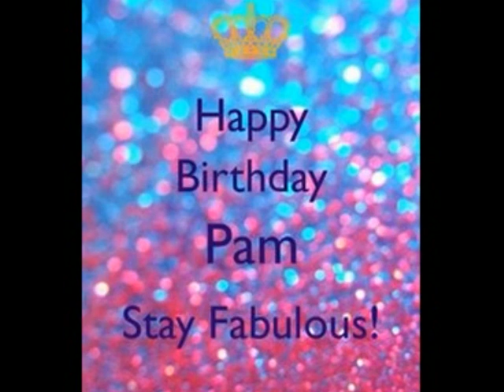Happy 50th Birthday Pamela B.